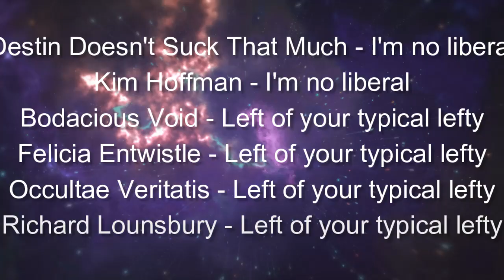Interview #71 - The State of Canadian Politics with Budrino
In this episode I talked to Budrino from Budrino Politics. We talked about the Canadian working class, dealing with people we disagree with politically, and the state of Canadian politics.